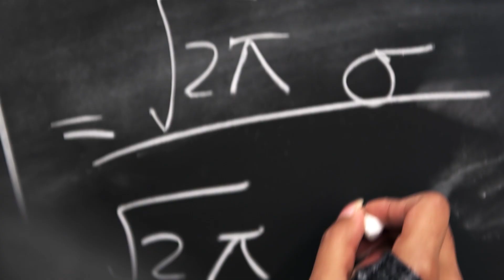EE Student Experiences- Ushieja De Zoysa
Whether in the classroom, out in the community, or at work, York offers Experiential Education opportunities in a wide variety of environments. EE opportunities exist across many of York's programs, designed to fit every learning style.